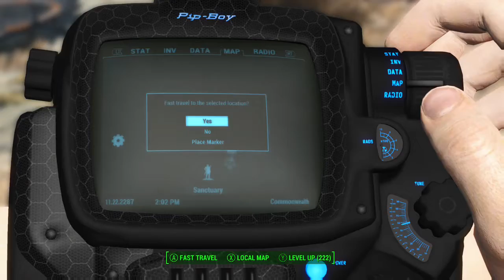.Fallout 4. Mary-Rose. - Gameplay.41. [XBOX ONE]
Fallout 4.- : Bethesda Game Studios